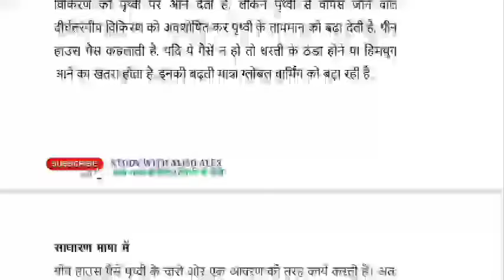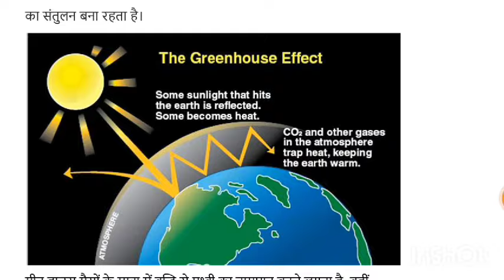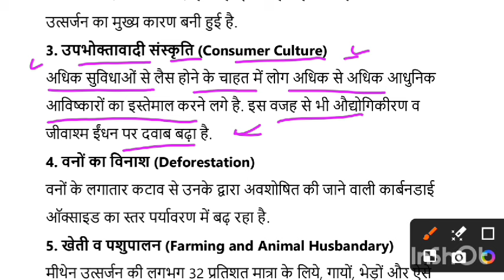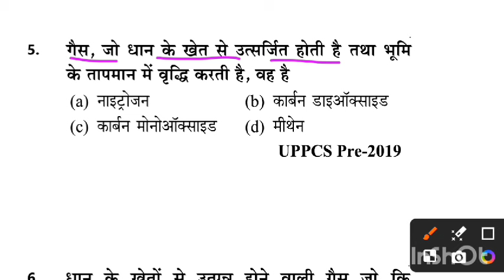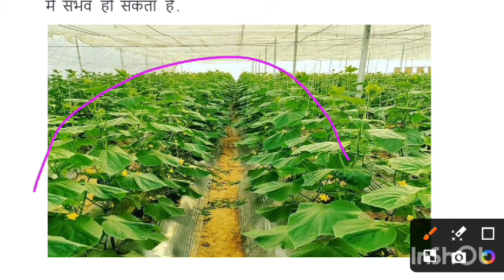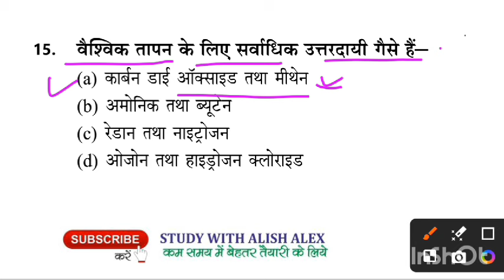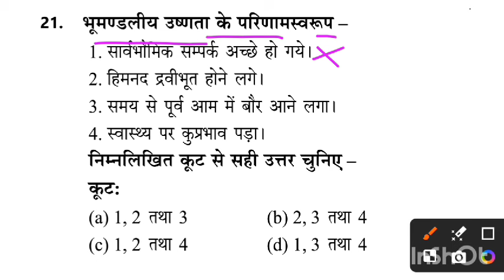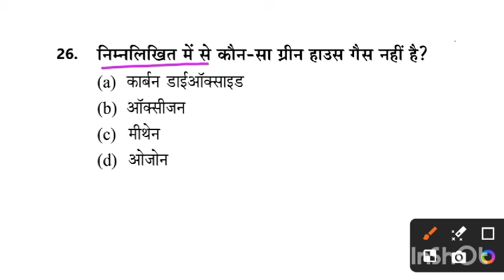UPPSC PRE-2024 | Green House क्या है | Green House से फायदा greenhouse greenhouse effects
ग्रीन हाउस प्रभाव क्या हैं?
ग्रीन हाउस प्रभाव किसे कहते हैं?
ग्रीन हाउस प्रभाव को समझाइए?
ग्रीन हाउस प्रभाव से आप क्या समझते हैं?
पौधा घर हाउस से आप क्या समझते हैं?
ग्रीन हाउस प्रभाव को लिखिए?
ग्रीन हाउस प्रभाव का वर्णन कीजिए?
ग्रीन हाउस प्रभाव को संक्षिप्त में लिखिए?
- Global Warming क्या है?
- Green House Effect क्या है?
- Global Warming के परिणाम.
-  हम कैसे रोक सकते हैं Global Warming.
- Global Warming का प्रभाव.
- Greenhouse effect का प्रभाव.
Global Warming
national geographic
nat geo